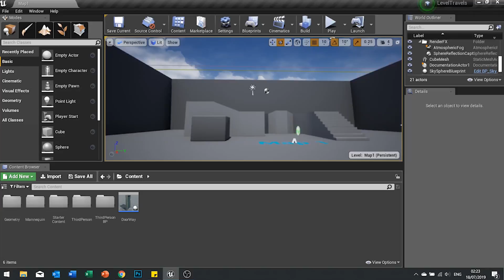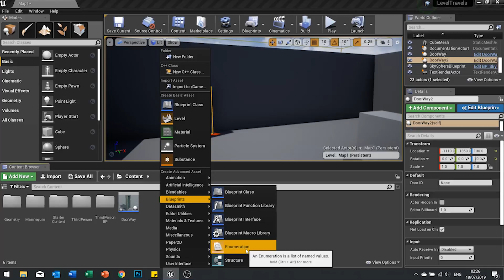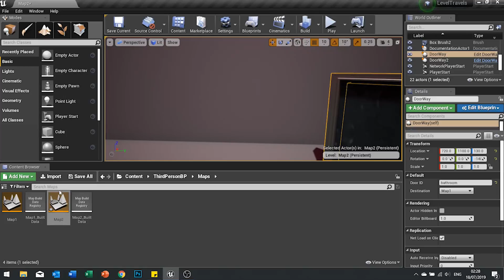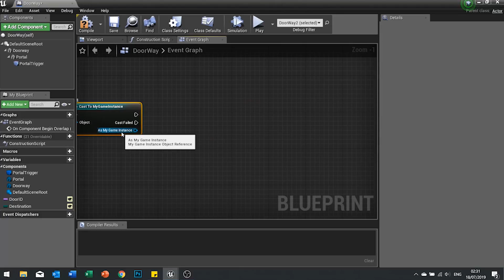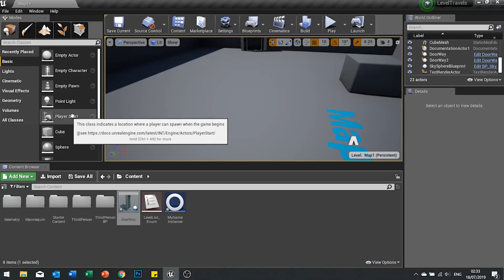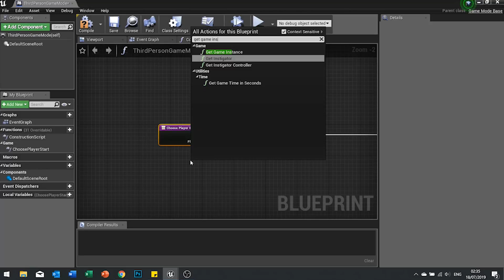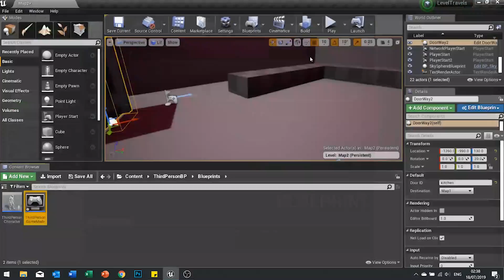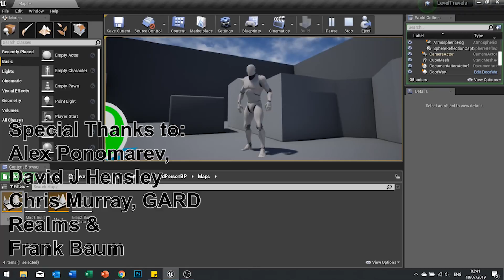Unreal Engine 4 Tutorial - Level Travelling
Learn how to travel to and open levels and choose where you are spawned. For example when entering different buildings. Join them and support me and cast your vote into the next poll!